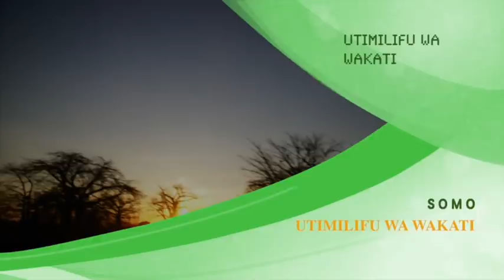WAKATI UKIFIKA,HAKUNA WA KUZUIA